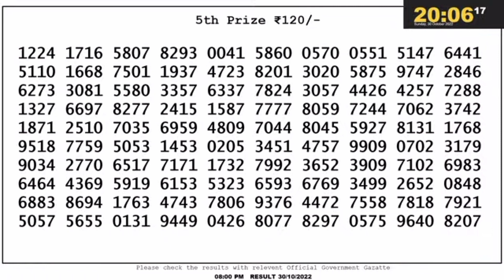LOTTERY SAMBAD DEAR EVENING 8:00 PM RESULT TODAY 30.10.2022 | NAGALAND STATE DEAR LOTTERY LIVE DRAW.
00.0.0 dear lottery result today
20.0.0 dear lottery result live
21.0.1 dear lottery result today 8pm
22.0.2 dear lottery result today 1pm
23.0.3 dear lottery result today 6pm
24.0.4 dear lottery result night
25.0.5 dear lottery result today 8pm live
26.0.6 dear lottery result aaj ka
27.0.7 dear lottery result aaj
28.0.8 dear lottery result after
29.0.9 dear lottery result app
30.0.10 dear lottery result actor pm
31.0.11 dear lottery result actor khela
32.0.12 dear lottery bumper result
33.0.13 dear lottery border result
34.0.14 dear lottery result 8 baje ka
35.0.15 dear lottery result 4 baje ka
36.0.16 dear lottery result 8 baje
37.0.17 dear lottery result west bengal
38.0.18 dear lottery result 4 baje
39.0.19 dear lottery result 4 baje wala
40.0.20 dear lottery result chhota
41.0.21 dear lottery result chart
42.0.22 dear lottery result check
43.0.23dear lottery result chhota pm
44.0.24 dear lottery result calicut
45.0.25 dear lottery result dikhao
46.0.26 dear lottery result download
47.0.27 dear lottery result dikhaiye
48.0.28 dear lottery evening result aaj ka
49.0.29 dear lottery yesterday evening result
50.0.30 dear lottery aaj ka result ek baje ka
50.0.31 dear evening lottery result today 8pm
50.0.32 dear lottery result full
53.0.33 dear lottery fast result
54.0.34 Nagaland State Lottery
55.0.35 Nagaland Lottery
56.0.36 Nagaland State Lottery Result
57.0.37 Nagaland Lottery Result
58.0.38 Nagaland Lottery Sambad
59.0.39 Nagaland State Lottery Result Today
60.0.40 Nagaland State Lottery Result Today 8pm
 61.0.41 Nagaland State Lottery Sambad
62.0.42 Nagaland State Lottery Today
63.0.43 Nagaland State Lottery live
64.0.44 Nagaland State Lottery morning
65.0.45 Nagaland Lottery Result Today
66.0.46 Nagaland State Lottery Result 8 pm
67.0.47 Nagaland State Lottery old Result
68.0.48 Nagaland Result
69.0.49 Nagaland State Lottery Result Today 11.55 am
70.0.50 Nagaland State Lottery dear
71.0.51 Nagaland Lottery fax
72.0.52 Nagaland Lottery live
73.0.53 Nagaland rajya Lottery
74.0.54 Nagaland State Lottery old
75.0.55 Nagaland State Lottery night
76.0.56 Nagaland State Lottery morning Result
77.0.57 Nagaland dear Lottery
78.0.58 Nagaland State Lottery 8pm
79.0.59 Nagaland Lottery Today
80.0.60 Nagaland State Lottery night Result
80.0.61 Nagaland Lottery Result night
80.0.62 Nagaland morning Result
80.0.63 Nagaland State lotteries dear
80.0.64 Nagaland State Lottery Evening Result
85.0.65 Nagaland super Rajshree
86.0.66 Nagaland Lottery Sambad Today
87.0.67 Nagaland State Lottery Result Today 4pm
88.0.68 Nagaland State lotteries Result yesterday 8pm
89.0.69 Nagaland Lottery ticket
90.0.70 Nagaland night Result
91.0.71 Nagaland State Lottery Sambad Today
92.0.72 Nagaland State Lottery Result 11 55
93.0.73 Nagaland ticket Result
94.0.74 Nagaland Lottery Result morning
95.0.75 Today Nagaland State Lottery Result
96.0.76 Nagaland State Lottery Today Result 8 pm
97.0.77 Dear Nagaland Lottery
98.0.78 Nagaland State Lottery
99.0.79 Nagaland dear Lottery Result
100.0.80 Nagaland Lottery morning
86. Nagaland State Lottery Result morning
87. Nagaland Lottery night
88. Nagaland State Lottery Sambad Result
89. Nagaland ticket
90. Nagaland State Lottery Result night
91. Nagaland State Lottery Result old
92. Nagaland Lottery ka Result
93. Nagaland State Lottery Today morning Result
94. Nagaland Lottery night Result
95. Nagaland State Lottery 11.55 am
96. Nagaland Lottery morning Result
97. Nagaland State Lottery morning Today
98. Dear Nagaland Lottery Result
99. Nagaland Lottery Sambad morning
100. Nagaland rajya Lottery Result
101. Lottery Result Nagaland State Lottery
102. Today Nagaland Result
103. Nagaland Lottery ticket Result
104. Nagaland State Lottery Result Today 8pm live
105. Nagaland super Lottery
106. Nagaland Lottery Sambad night
107. Nagaland Lottery Result Today 8pm
108. Lottery Nagaland State Lottery Result
109. Nagaland State Lottery live draw
110. Nagaland live Lottery
111. Nagaland State Lottery fax
112. Nagaland State Lottery yesterday Result
113. Nagaland Result Today
114. Nagaland Lottery Sambad Result
115. Nagaland live
116. Nagaland State Lottery yesterday
117. Nagaland Lottery Sambad Nagaland Lottery Sambad
118. Lottery Sambad Nagaland State
119.  Nagaland State Lottery
120. Nagaland State Lottery Today 11.55 am
121. Nagaland State Lottery 4pm
122. Nagaland Lottery Sambad live
123. Nagaland State Lottery Result yesterday
124. Nagaland State Lottery old Result 2021
125. Nagaland State Lottery Nagaland State Lottery
126. Lottery Sambad Nagaland State Lotter